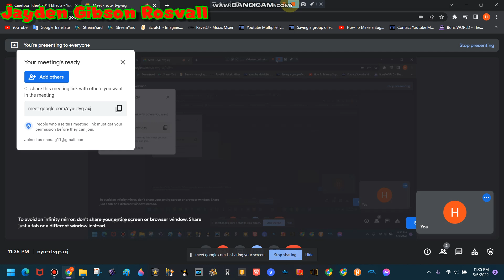Stop Spaming Google Meet Links